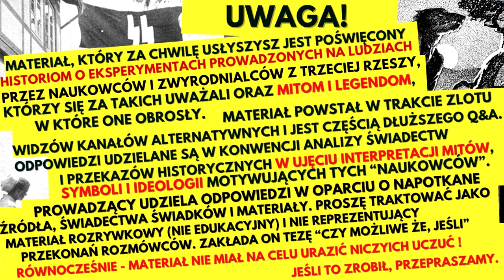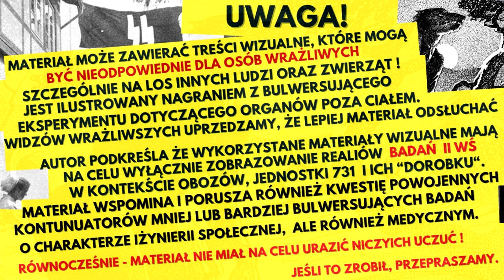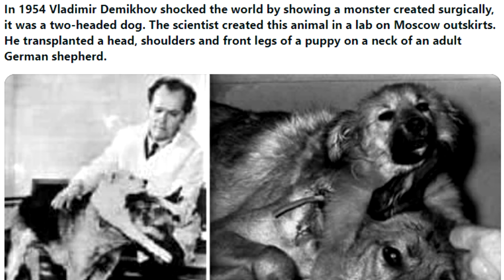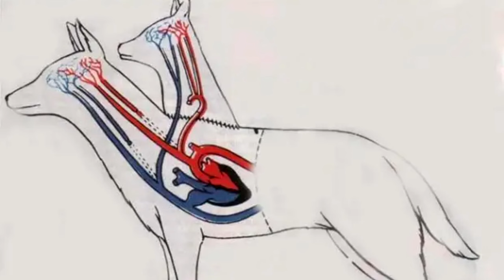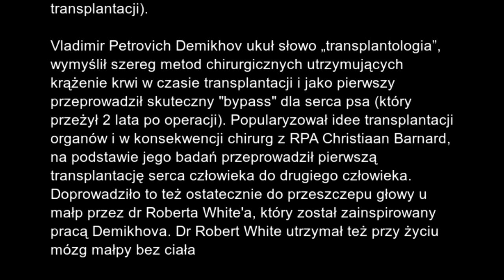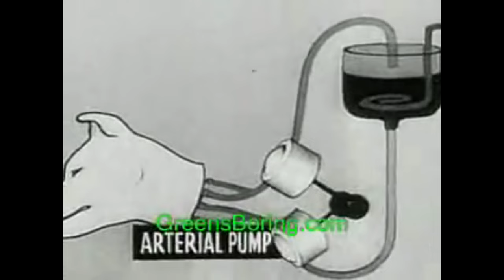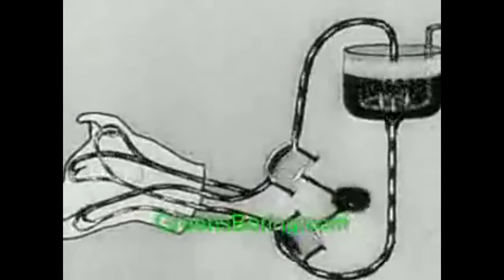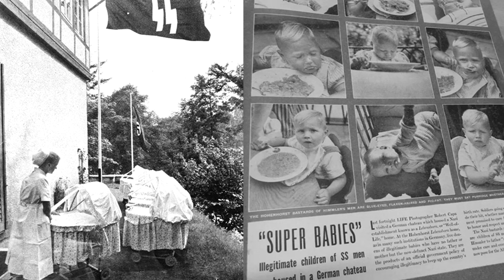Historie, Mity i Legendy wokół Eksperymentów 3 Rzeszy (Nowe, Poprawione Audio)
Jeden z wycinków materiałów ze Zlotu Widzów Kanałów Alternatywnych w okolicach Brighton w sierpniu 2023 roku "M&M or M3". Wskazany materiał to wycinek dyskusji na temat kontrowersji wokół historii oraz mitów dotyczących eksperymentów prowadzonych przez 3 Rzeszę na ludziach i na własnym społeczeństwie. Powyższy materiał to reupload wcześniejszego nagrania z poprawionym dźwiękiem.

Dźwięk nagrania został poprawiony przez: Patkę.
Serdecznie dziękuję za pomoc!

I tak, nie oznacza to, że umiem już operować korektami dźwięku. Mam nadzieję, że teraz już wszyscy będą słyszeć materiał poprawnie.